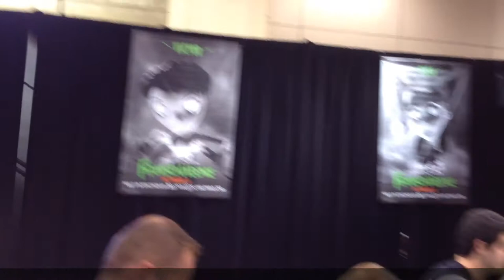Fan Expo 2012 Highlights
Highlights from the 2012 edition of Fan Expo Canada